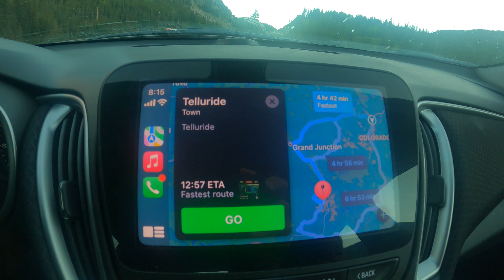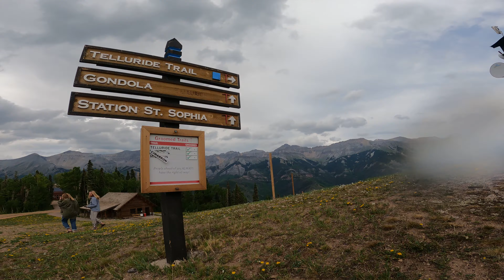Telluride Bluegrass Festival 2022